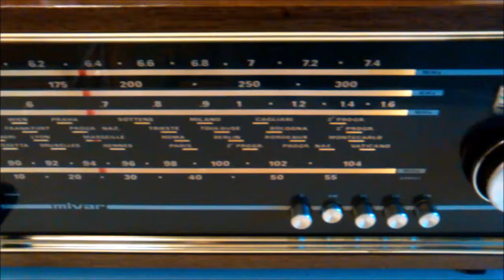Mivar R46 vintage receiver on MW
My vintage MIVAR R46 radio receiver in a quick test on MW (after tuning a local station). The R46 is a tabletop transistor radio from late 60's/early 70's. Please read more in my blog at following link: